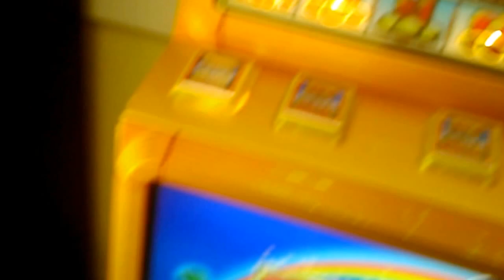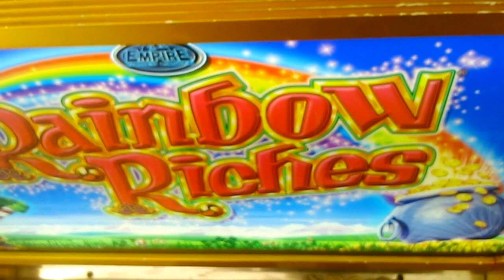Empire rainbow riches jackpot nudge win 2014 fruit machine arcade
Yay nudge win :) and extras wins too nice